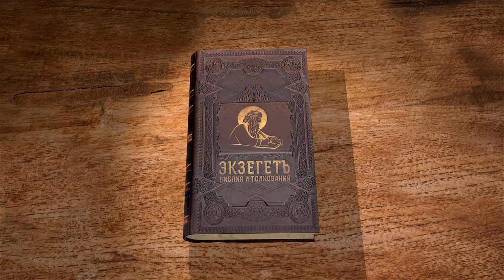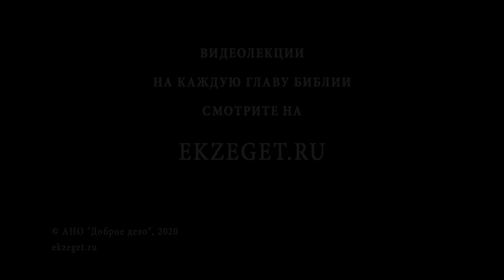2-е Послание к Коринфянам, глава 8. Протоиерей Димитрий Сизоненко. Толкование Нового Завета. Библия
В 8-ой главе Апостол Павел говорит о милосердии и о благодати, которая за него даётся.
Кого и для каких целей приводит в пример Апостол? Какую участь хочет для Коринфян Павел? Кого хвалит? Что могло бы явиться свидетельством любви Коринфян?